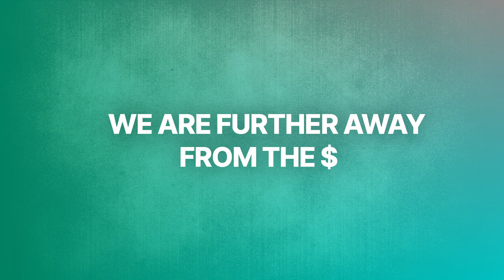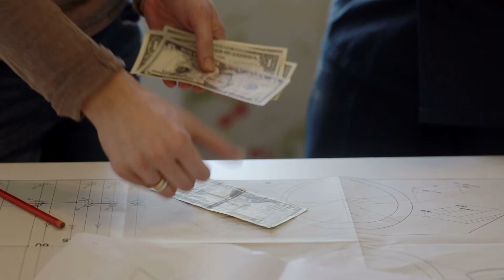Structural Engineers are underrated, and we need to change it!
Structural engineers are the backbone of modern society. From designing towering skyscrapers to ensuring the safety of bridges and the durability of homes, their work impacts every aspect of our daily lives. structural engineers are underrated, and we need to change it. In this video, we explore why structural engineers deserve more recognition and respect for their expertise, creativity, and problem-solving skills. We’ll discuss the challenges we face, from tight budgets and fee undercutting to navigating public safety concerns. We’ll also share why engineers need to step into leadership roles, amplify their voices, and advocate for better practices in the construction industry. If you’re passionate about engineering or simply curious about the hidden heroes behind the structures you rely on, this video is for you.

🖱️ Software/Apps I recommend:
🚴 Join me on Zwift (online, interactive indoor cycling training), and use the link to get 30 days free